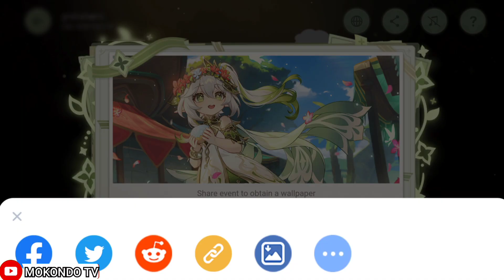Genshin Impact 3.1 - Nahida Web Events: May Your Dreams of Wisdom Come True (Gameplay)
🔴Genshin Impact 3.0 - Metamorphosis of Wood: Assemble 3 Complete Aranara Carvings

🔴Genshin Impact 3.0 - Metamorphosis of Wood, Assemble 4 Complete Aranara Carvings

🔴Genshin Impact 3.0 - How to get Aranara carvings For Furniture in Serenitea Pot

🔴Aranara's Choir Singing Cut Scene | Genshin Impact 3.0

🔴Genshin Impact 3.0 Sumeru - Nilou The Dance of Sabzeruz, Cut Scene

🔴Genshin Impact 3.0 - Alhaitam Vs Scarlet Boss Fight in Port Ormos, Cut Scene

🔴Genshin impact 2.5 New Events
Of Drink A Dreaming, Bartender events
 (Full gameplay walkthrough) Update Everyday

please help
because I don't have a job/Money during the pademic in Indonesia
just play & Create content of genshin impact all night long
to make a Money for my life and family

I am the man playing
Genshin impact With potato phone
All day all night long

until 100,000 on this month

🔴Genshin Impact - All
Zhongli location After lantern Rite Festival

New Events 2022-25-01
🔴Genshin impact 2.4 Fleeting colors in Flight
Full Gameplay walkthrough

🔴 Genshin Impact
A Study in potions Events challenge
(gameplay walkthrough)

🔴Genshin Impact - Hereafter World quest

🔴Genshin Impact Guide - Traveler's Pictures Book Web Event Gameplay walkthrough

Genshin impact 2.3 New Events: Shadows Amidst Snowstorms Gameplay

until to Reach 1 million Views in this Month
🔴Genshin Impact 2.1 Update - Kaedehara Kazuha, Lumine & Yae Miko Vs Ei Baal (Raiden shogun) Cut Scene

🔴 Genshin Impact 2.1 Baal Raiden shogun Killing La Signora (Cut scene)

🔴 Genshin Impact Fishing Guide Gameplay